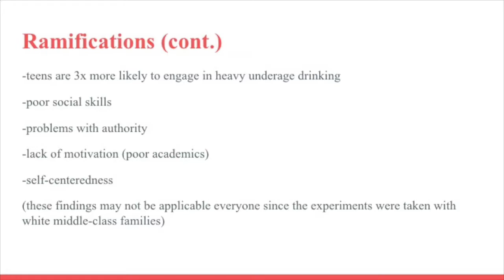Permissive Parenting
Mgbemere, Bianca, and Rachel Telles. "Types of Parenting Styles and How to Identify Yours."Developmental Psychology at Vanderbilt. Vanderbilt, 10 Dec. 2013. . Web. 24 Apr. 2017.
Myers, David G., and Nathan Dewall. Psychology. New York: Worth Publishers,2015.  Web. 24 April 2017.